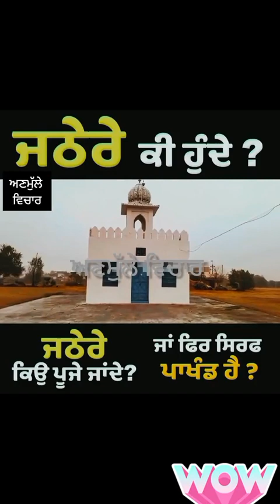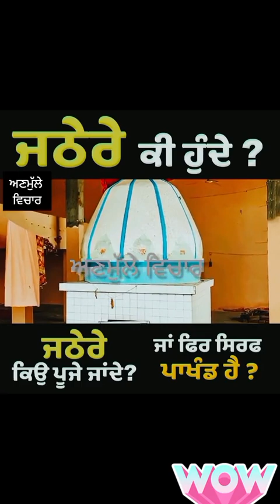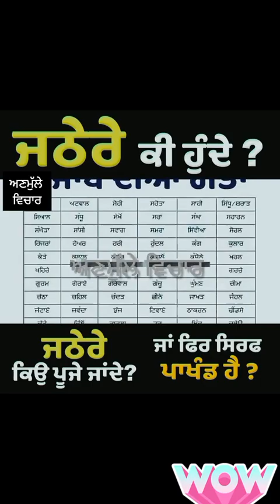Jathere ki hunde han..